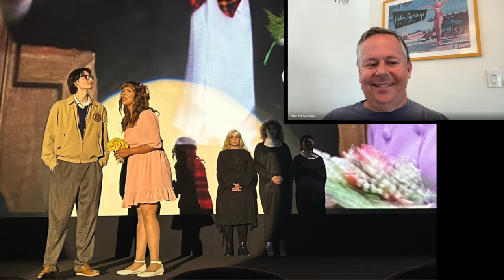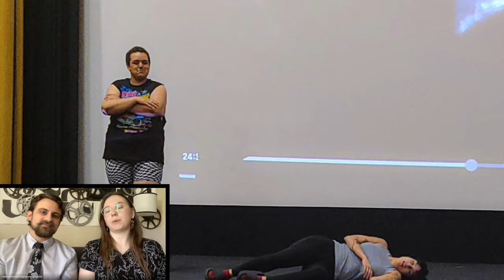How Palm Springs Embraced the Rocky Horror Picture Show (Story of the Shadow Cast)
The heyday of the Rocky Horror Picture Show has returned to Palm Springs! Learn how a Rocky Horror shadow cast was brought to life at the Palm Springs Cultural Center (Camelot Theaters) and how Palm Springs has revitalized the Rocky Horror cult phenomenon and is kicking off LGBT Pride Month with this cult classic. The producer Katrina and director Calvin share how they have brought the greater Palm Springs community together to celebrate all things Rocky Horror with the Coachella Valley Shadow Cast.

"It's astounding!" - ROCKY HORROR SHOW: Let's Do the TIME WARP. Here's how. posted by Rossano aka Bud Care,
PLEX - FREE 4K & HD Stock Footage & Animation. Stage Curtains Opening with Alpha Matte. No Copyright posted by PLEX - Free 4K & HD Stock Footage & Animations,
The Rocky Horror Picture Show (1975) 20th Century Fox